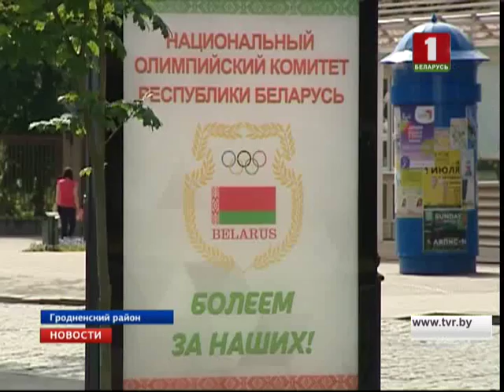В Гродно финишировала международная многодневная велогонка "Неман"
85 километров из польской Сокулки до белорусского Гродно. У велогонки несколько этапов. Части традиционно делятся между Беларусью и Польшей. Наблюдатели подсчитали, что за 4 дня спортсмены "накрутили" более 250 километров.